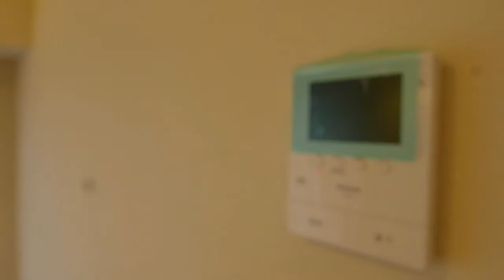成約済み『シーアイマンション駒場Ａ棟』仲介手数料無料/東急田園都市線 池尻大橋駅/中古マンションTEL：0120-10-9292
成約済みシーアイマンション駒場Ａ棟★世田谷区池尻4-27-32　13階建　専有面積：65.32㎡　3LDK+2WIC 　→詳細は